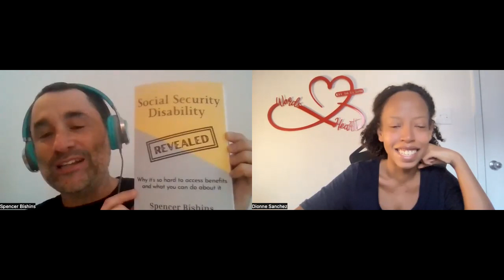Words of Heart Podcast Episode"Social Security Disability"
Had the immense privilege to speak with Spencer Bishins Author of “Social Security Disability Revealed: Why it’s so hard to access benefits and what you can do about it".